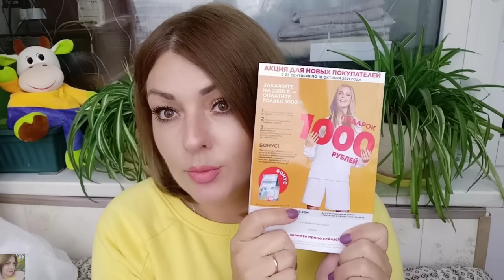❤️ FABERLIC ОГРОМНЫЙ ЗАКАЗ ПО 13 КАТАЛОГУ НА 50 БАЛЛОВ / НОВИНКИ И ОТЗЫВЫ О ПРОДУКЦИИ ФАБЕРЛИК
ВСЕМ ПРИВЕТ!!!
В этом видео заказ фаберлик по 13 каталогу. Заказ большой и на 50 баллов, много новинок, бытовой химии, уходовой косметики и просто любимых продуктов FABERLIC. Обновленные пятновыводители, серия Dream Therapy, термозащитный спрей для волос, питание Nechaev, детская серия "малиновые мишки", маска Arisu и многое другое!